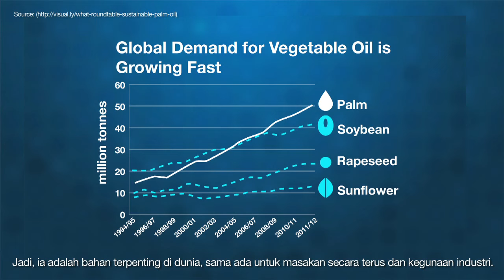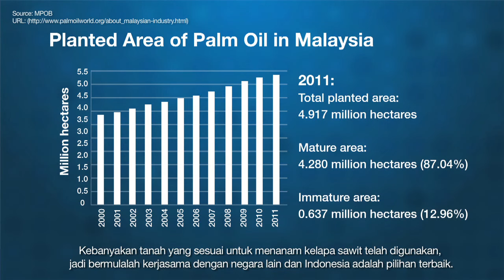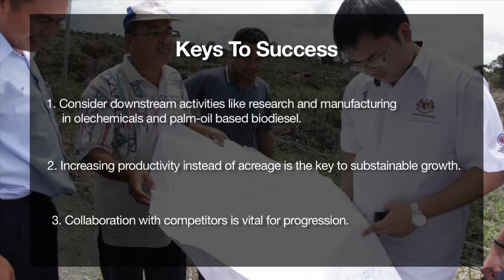Business Circle: Expanding The Palm Oil Industry In Malaysia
The government remains committed to increasing and improving the country's palm oil sector, the Performance Management and Delivery Unit (Pemandu) in the Prime Minister's Department said in its 2012 Annual Report of the Economic Transformation Programme (ETP).

The Palm Oil National Key Economic Area (NKEA), Malaysia's most important commodity is expected to contribute from RM125 billion to RM178 billion to the Gross National Income (GNI) and create about 41,600 jobs by 2020, with the government's focus on eight Entry Point Projects (EPPs).

It said palm oil production has surged in recent decades, owing to the success and support of research and development activities in developing higher-yielding, top quality crops by the Malaysian Palm Oil Board (MPOB). The eight EPPs have been outlined by the government under the palm oil NKEA to drive the sector's growth and its role as a central element of the national economy.

This week Business Circle talks to Tan Sri Dato' Seri Lee Oi Hian - Chief Executive Officer of Kuala Lumpur Kepong Berhad and Ku Kok Peng - Director, Palm Oil & Rubber, NKEA & ETP Investment, PEMANDU on the possibilities available for Malaysia through Palm Oil Industry.